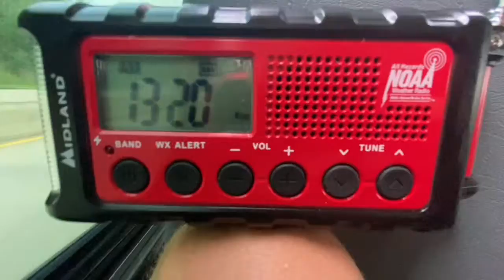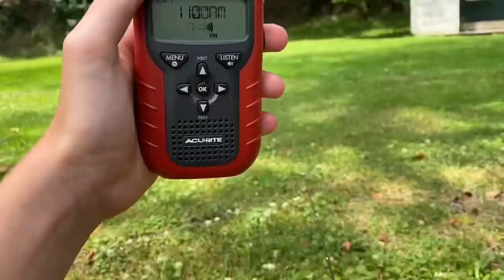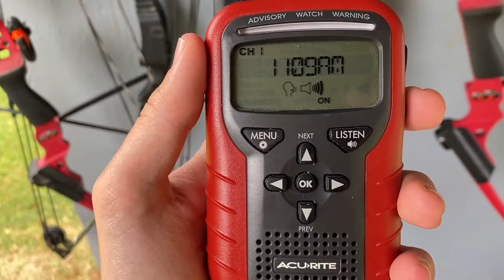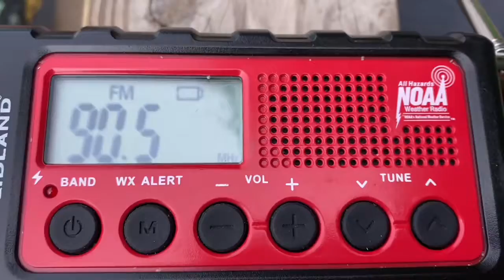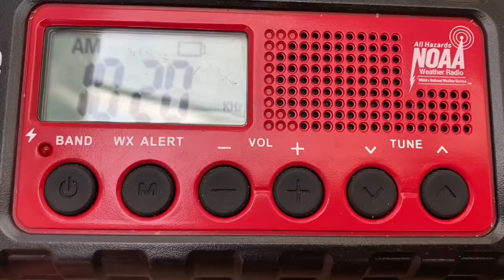EAS 2080-2086: Weeklies & Monthlies from 7/13/21-7/14/21